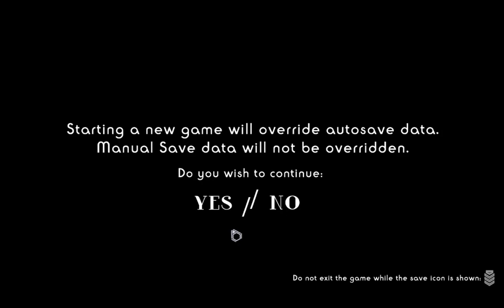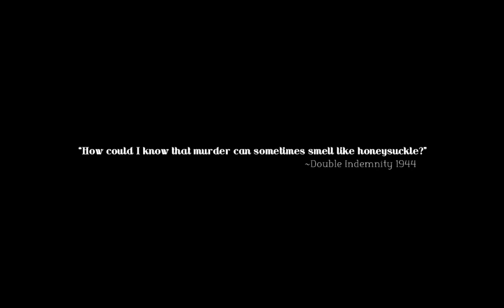Lefty Loosy, Righty Tighty - Murder On Space Station 52 Demo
It's an out-of-this-world murder mystery adventure point-and-click game with a voiced narrative. As mechanical engineer Edward Locke, we embark on a journey wearing power armor charged by a coffin-shaped machine into Space Station 52 where not everything is as it seems, or maybe it is exactly as it seems for a place like this? Time to ask questions, take names, and try to stay out of trouble... Try at least. One that's going on my wishlist, creative and understandable puzzles that aren't too handholding or hard, I like it!